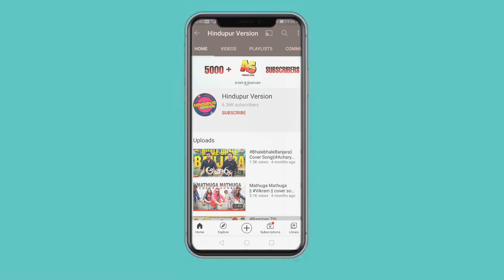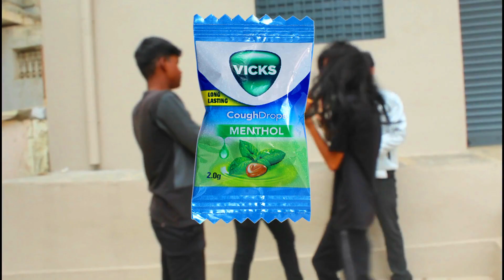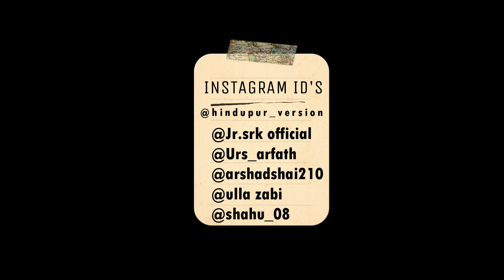Funny Ads Scenes || Indian Adds || Comedy videos || Funny shorts || Hindupur Version